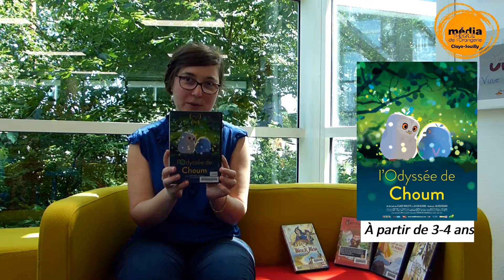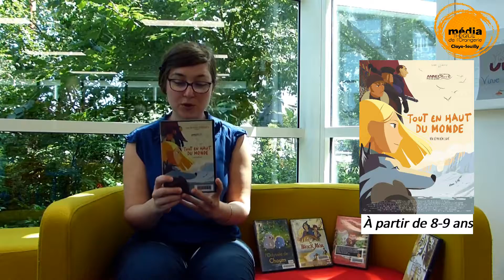5 films jeunesse qui font voyager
Lara vous présente 5 DVD pour s'évader. N'hésitez pas à venir les emprunter à la médiathèque !